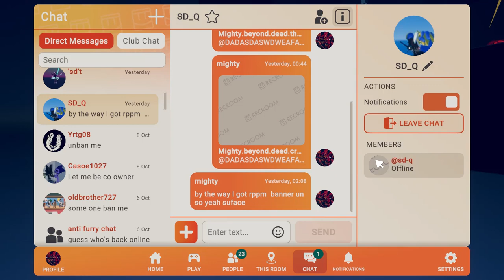rec room MURDER DONES crisis drones